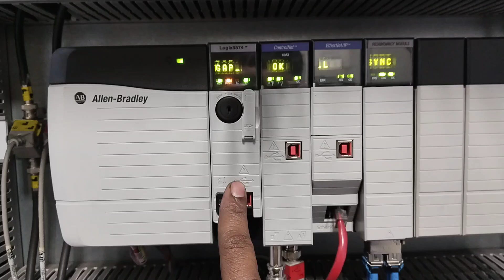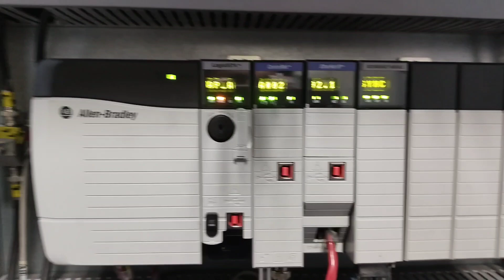Plc redundancy system kya hota hai | Rockwell plc reduncy system plc rockwell#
redundancy means providing an alternative control system in the fault condition. This will provide reliability to the process control system as well as reduce downtime during a failure.

The definition of redundancy is different for every industry. Generally, redundancy is required for the process control system due to the following reasons,
To keep the equipment as well as people working around safe
To reduce downtime during a failure condition
To keep running the critical process without intervention
To prevent damage to critical machine or equipment